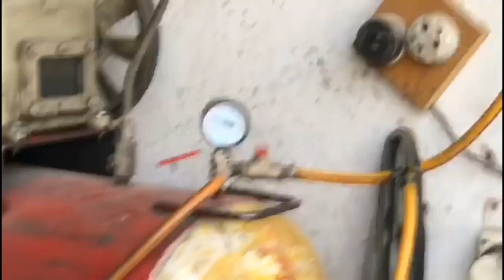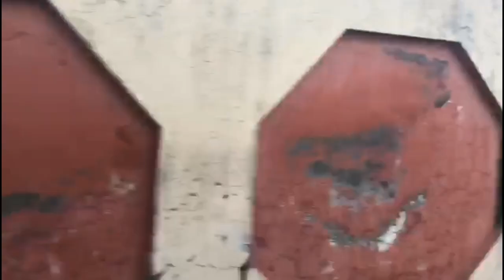hareem's beautiful pets / hareem k ghrr gy / @ehtishamsaqib786/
hareem's beautiful pets
hareem k ghrr gy
Dogi sy khely
Methoo sy khoob batain ki
Waqar chachu ny ghulail di
Ghulail chalai bhoot maza aaya